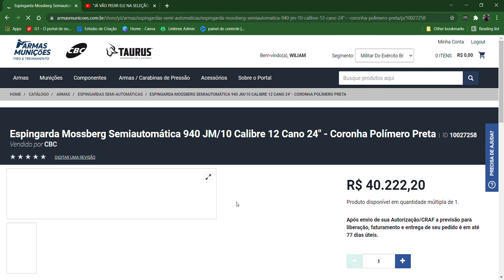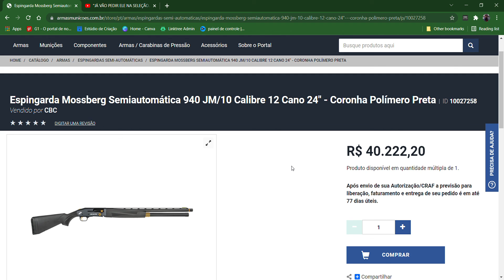ARMA MAIS CARA DA TAURUS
Aqui falamos sobre coisas que gostamos. De review de coisas e carros a como fazer um bom café, criar um meino e uma menina  e dar um tirinhos no estande de tiro.